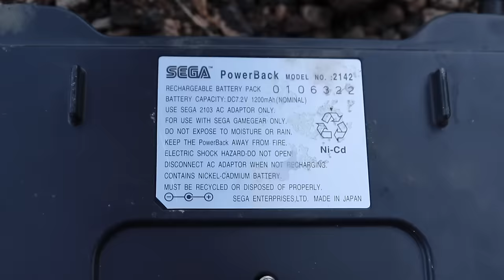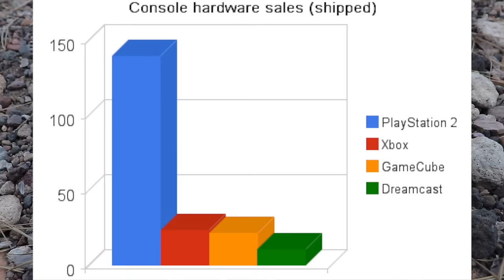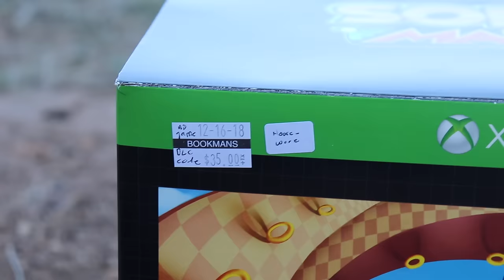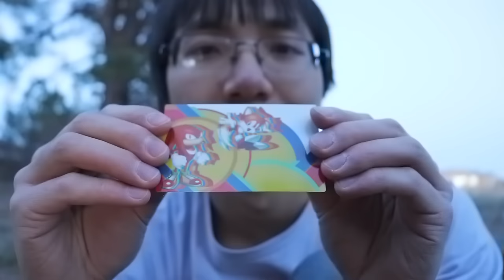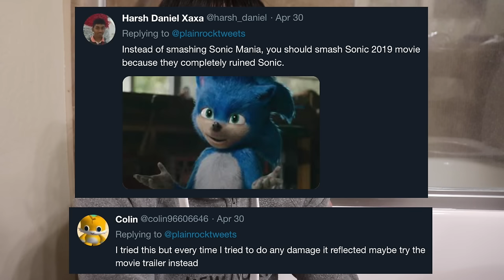Bored Smashing - SONIC AND SEGA STUFF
NO RAT COMES INTO MY HOUSE WITHOUT GETTING TAZED